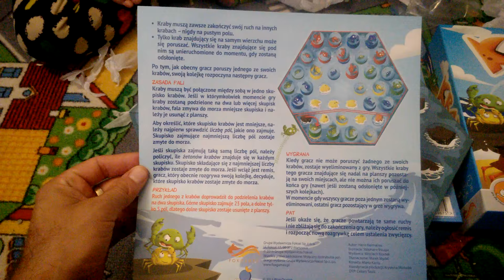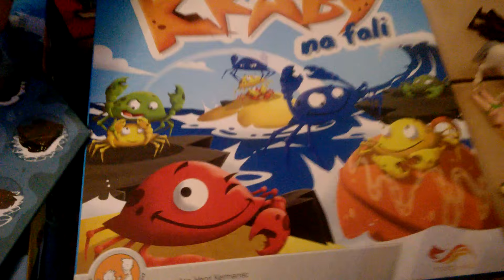Kraby na fali - unboxing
Kraby na fali - unboxing Recenzja na gdzie każdego dnia opisuję inną grę, klocki lub zabawkę kreatywną - zapraszam